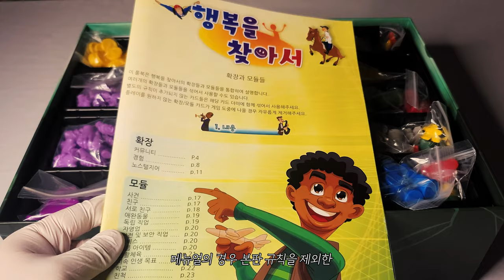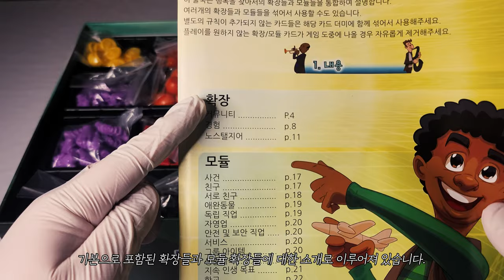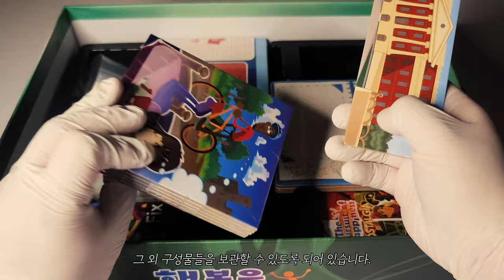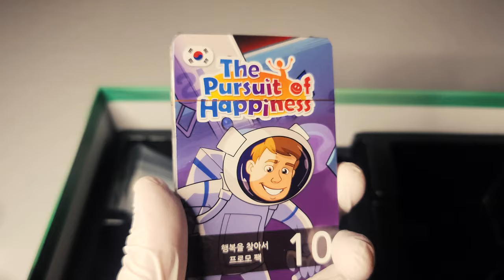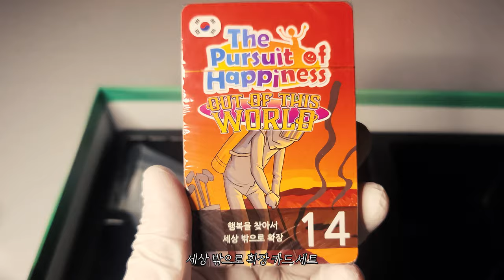👨‍👨‍👧‍👧 [보드게임 언박싱] 내 인생 내 맘대로 할거야│행복을 찾아서 : 빅박스 👨‍👨‍👧‍👧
게임 정보

디자이너 : Adrian Abela, David Chircop
출시일 : 2023.07 (한글판 기준)
한글판 퍼블리셔 : 게임 아카이브